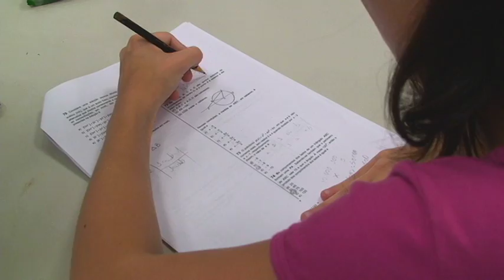Segunda Chance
Realizado por alunos do Bacharelado em Audiovisual do Centro Universitário Senac, no segundo semestre do curso.